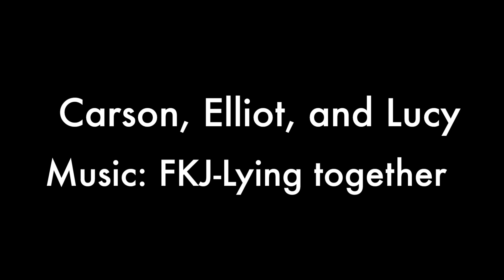Galbraith Mountain Biking April 2016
Raging the mountain bikes in some good mud with Lucy the dog. I love me some Galbraith and never mind getting a lil durtay. Enjoy in HD.